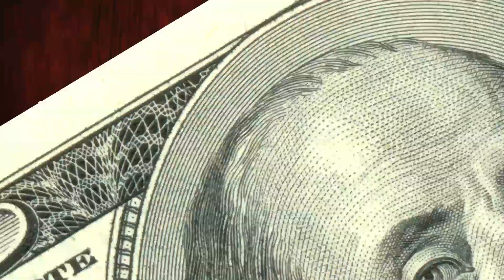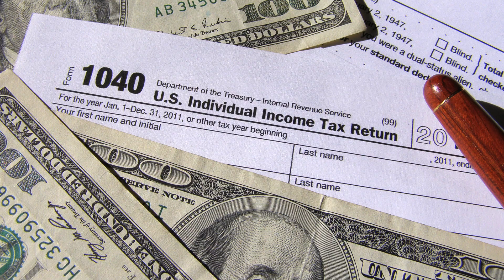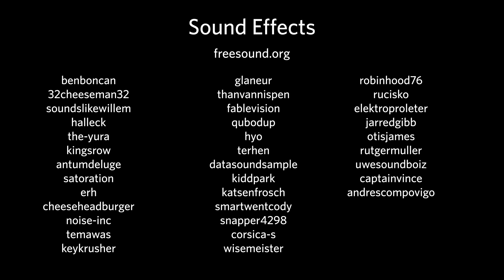Animation: Straightening Out Texas Medicaid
In 2010, Texas spent more on Medicaid orthodontic services than the nation's nine other most populous states combined. Now, state investigators are on a mission to reclaim hundreds of millions of misspent Medicaid dollars. So, how'd the state get in this mess in the first place?